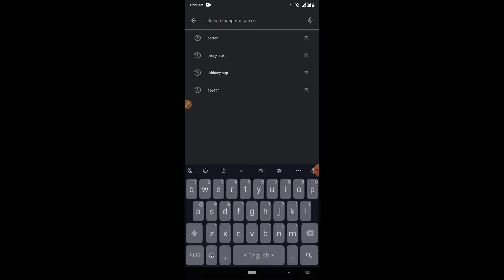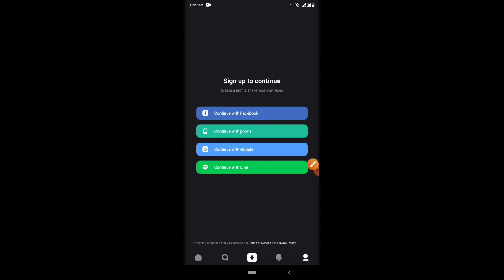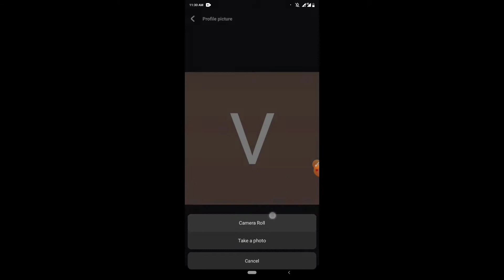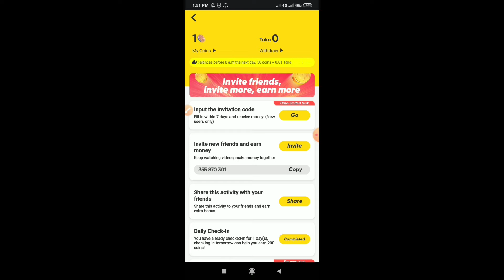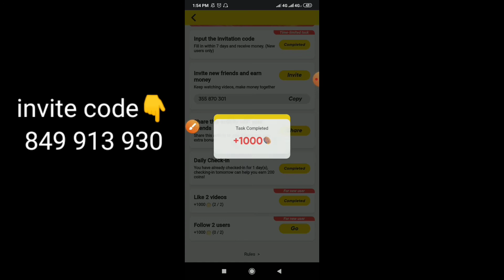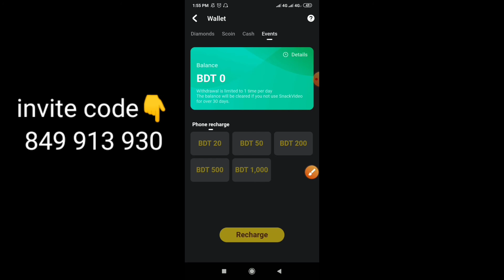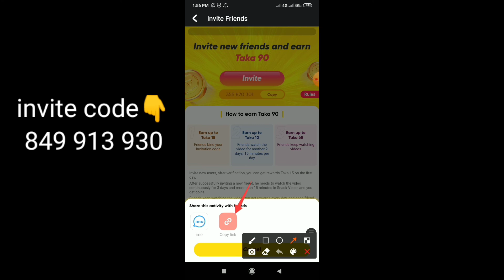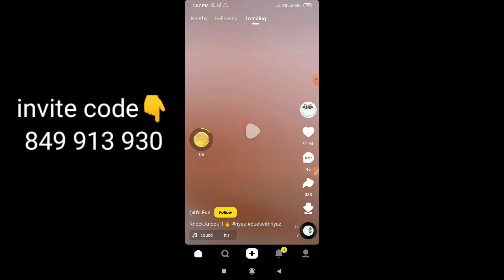Snacke Video App Earn Money | থেকে টাকা ইনকাম করুন ইচ্ছা মত | How to Earn Money From Snake Video App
Snack Video App Earn Money | থেকে টাকা ইনকাম করুন ইচ্ছা মত | How to Earn Money From Snake Video App

Download Apk👇
1. The invitation code is [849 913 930].Copy the whole text to the clipboard.2. Tap the link below to open/install Snack. (recommend way)

invitation code👇
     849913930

snacke video Bangladesh snacke account kivabe khulbo snake video income tips snake video verified acounte khular niyom
Snake video eran money bangla tutorial snake video tips and trick snake video app earn money to use the this app snake video app se peysa keise kamay mahid 4u

Snacke video Bangladesh
Snacke video acount kivabe khulbo
Snacke video income
Snacke video verifide acount

প্লিজ সাপোর্ট করুন
নতুন আর্নিং রিলেটিভিটি ভিডিও পতে আমার চ্যানেল এর সাথেই থাকোন

ধন্যবাদ 🥰